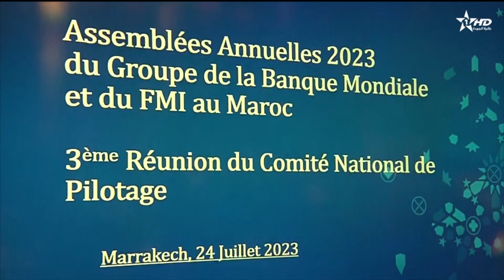Telediario Al Aoula du 27/08/2023